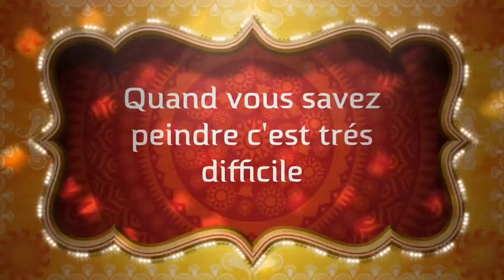Flipagram - novembre 18, 2016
Josee Adam
Artiste-Peintre
♫ Daniel Bélanger - Rêver mieux
Créé avec Flipagram